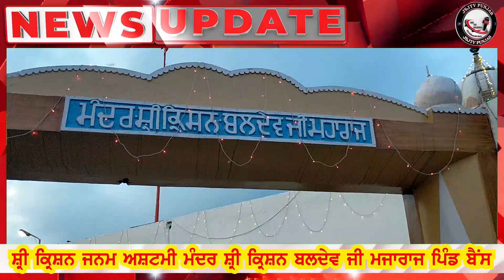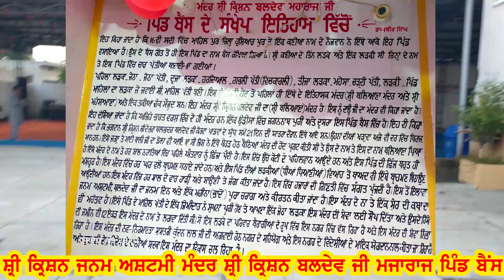ਮੰਦਰ ਸ੍ਰੀ ਕ੍ਰਿਸ਼ਨ ਬਲਦੇਵ ਜੀ ਮਹਾਰਾਜ ਪਿੰਡ ਬੈਂਸ